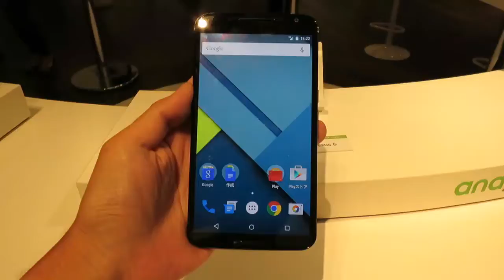NEXUS 6はこんな感じ[良くも悪くもﾘﾌｧﾚﾝｽ機という感じ,ﾈｸｻｽ6]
【感想】
良い意味でも悪い意味でも、リファレンス機という感じでしょう。もともとそういうスタンスでリリースされた機種でしょうからこれで良いのでしょう。

逆に言えば、攻めた部分が全くない(あえて控えている)感じがありましたね。他社製品は、やはりその製品ならではの独自機能や細かい工夫がされていますが、各種設定やカメラの機能等を見てみたところ、極めて一般的な設定項目のみという感じでしたね。Motorolaの製品なのですから、MotoXにあったモーションジェスチャー関係の機能を引き継いでいるのかと思ったらそんなこともなしです。

あえて他機種と違う目立ったところを挙げれば、フラッシュがレンズの両側に付いているところぐらいでしょうか。